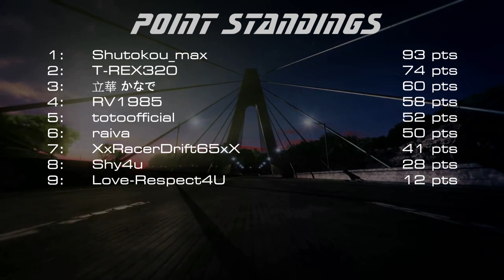Ridge Racer 7 One-make Championship (Race 12 of 18)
給所有喜愛玩Ridge Racer 7的人觀看.

To all people who like to play Ridge Racer 7.
*Thanks Shy4u for hosting the room*

Mercifully we got SHY to host the rest of the races, connection was obviously much better than the previous 5 to 6 races.

I still can't work out what actually caused that sudden speed loss at that corner in lap 2 right before かなで unintentionally walled me... Oh well, the points gap between me and max had expanded to 19 pts already by this race, and I only had 6 races left to catch back up (‘A`)